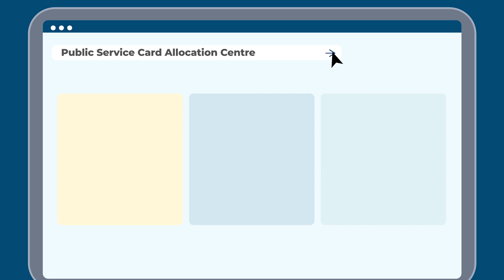Personal Public Service Number (PPSN) / رقم الخدمة العامة الشخصية